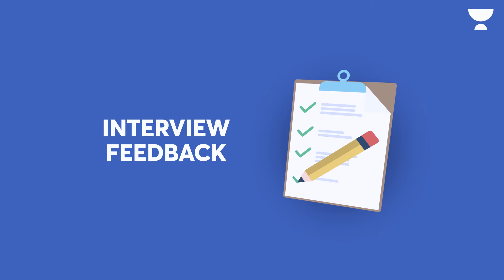Kedar Nath Shukla | AIR 465 | UPSC CSE IAS 2021 Topper Mock Interview | UPSC Topper Rank 465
- UPSC Topper Mock Interview 2021 - Here is the UPSC AIR 465 Kedar Nath Shukla's mock interview for UPSC CSE/IAS 2021.

UPSC टॉपर मॉक इंटरव्यू 2021 - यहाँ UPSC AIR 465 केदार नाथ शुक्ला का UPSC CSE / IAS 2021 का मॉक इंटरव्यू है।

Heartiest Congratulations to UPSC CSE 2021 Topper, Mr Kedar Nath Shukla on this great achievement and we are gratified to have been a part of his journey. Wishing him all the very best in his future endeavours!

👉Subject wise UPSC CSE Prelims 2022 Paper Analysis on Special Classes.
UPSC Topper Mock Interview 2021 - Here is the UPSC AIR 259 Ravindra Kumar Gupta's mock interview for UPSC CSE IAS 2021.

You can enrol to Unacademy Subscription and get the following benefits:
1. Learn from your favourite teacher
2. Dedicated DOUBT sessions
3. One Subscription, Unlimited Access to Live Online Classes and Videos
4. Real-time interaction with best-in-class teachers
5. You can ask doubts in live online classes
6. Limited students in each Class
7. Download the videos & watch them offline